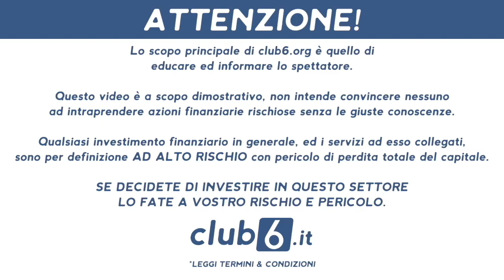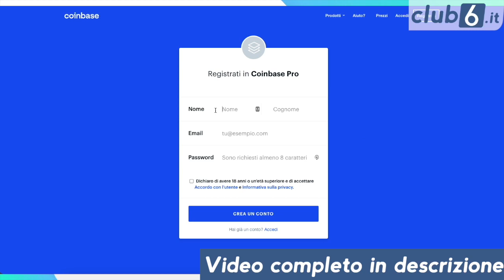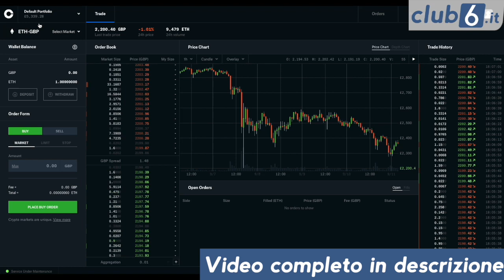Come passare alla versione PRO di COINBASE gratis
ENTRA A FAR PARTE DELLA NOSTRA FAMIGLIA

In questo video si parla di come passare alla versione PRO di COINBASE gratis.
Questi sono solo i primi minuti del video, il video completo lo troverai nel video corso sulle criptovalute che abbiamo realizzato.

Il corso è composto da oltre 30 puntate da 10 minuti l'una dove spieghiamo dalla A alla Z come investire in cripto.

Il corso viene aggiornato ogni mese ed ogni settimana rilasciamo video esclusivi che mostrano la vera operatività.